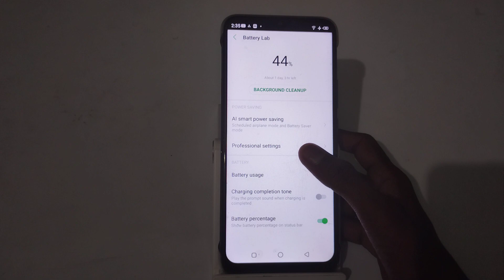battery percentage ko kaise dekhna hai infinix mobile